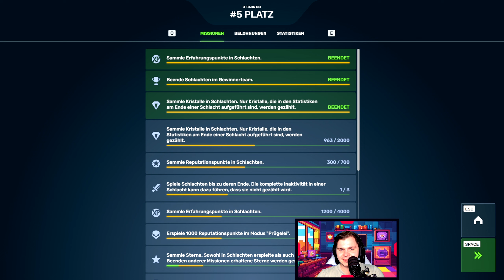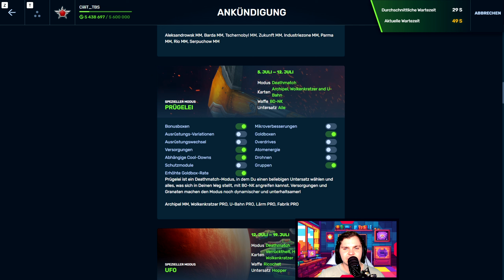Nostalgie pur im Event-Modus! | Tanki Online #1359 [Let's Play]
Willkommen zurück, Panzerkommandanten, zu einer weiteren spannenden Episode von Tankl Online! In der 1359. Folge stürzen wir uns erneut in den Event-Modus, wo wir mit der einzigartigen Waffe B0-NK auf alten, beliebten Karten spielen dürfen.

Dieses Event bringt die Nostalgie zurück, denn wir kämpfen auf klassischen Karten, die bei vielen Spielern Erinnerungen an frühere Schlachten wecken. Die Kombination aus der mächtigen B0-NK und den vertrauten Schlachtfeldern sorgt für jede Menge Action und Spaß.

Ich nehme euch mit auf diese aufregende Reise und zeige euch, wie sich die alten Karten mit der neuen Waffe spielen lassen. Freut euch auf spannende Matches, epische Momente und jede Menge Nostalgie, während wir die alten Karten wieder zum Leben erwecken.

0:00 Intro
0:22 1. Match
14:24 2. Match